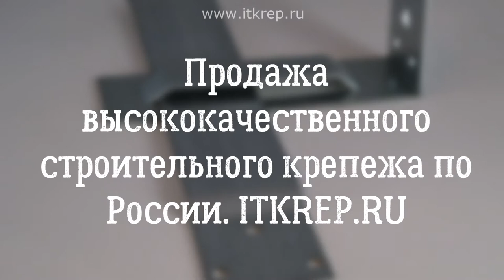Опора скользящая для стропильных соединений закрытая